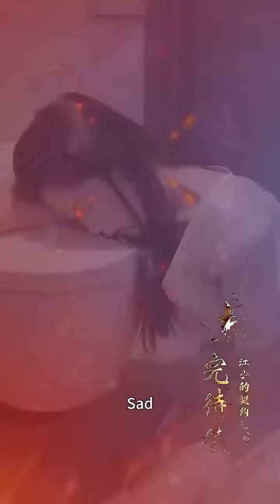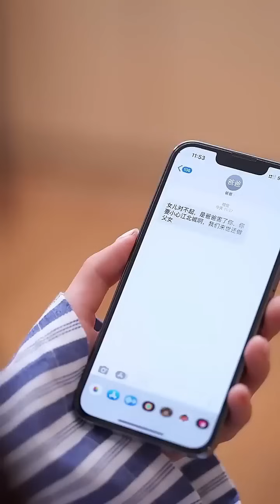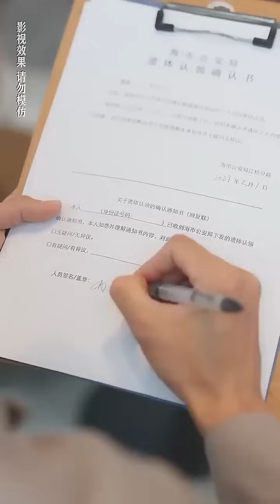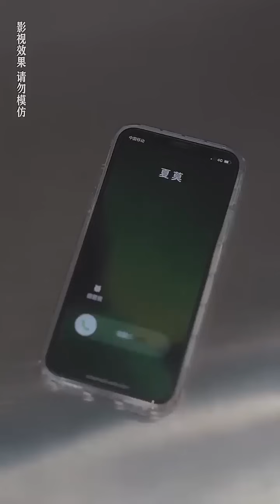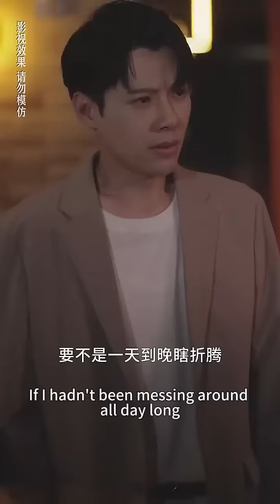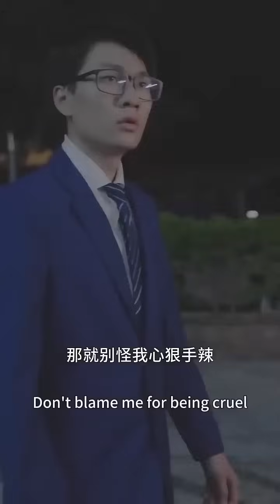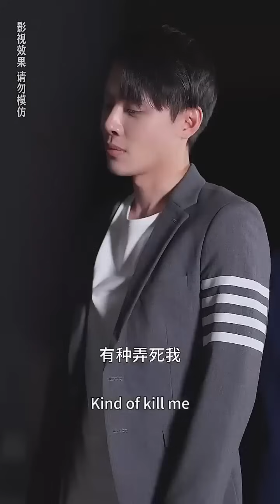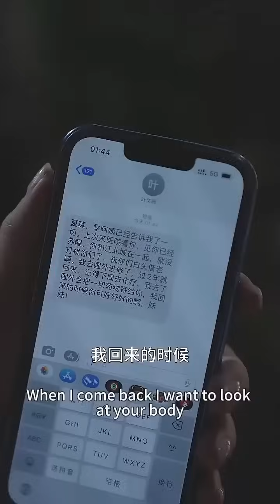總裁不顧女孩感受和小三甜蜜約會，回家看見女孩暈倒在廁所才得知她已是癌症晚期，腸子悔青！【完整版】【全集】